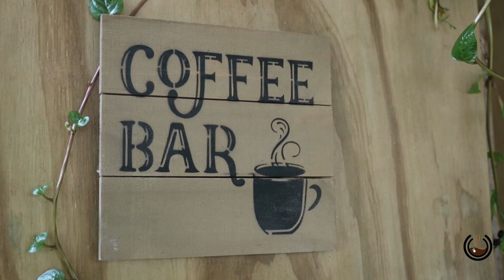Agroturismo en Finca Agroecológica Bohití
Una familia dedicada a la agricultura en su hogar en Las Marías buscan lograr ser autosustentables con sus cosechas. Conoce la aventura que viven en la Finca Bohití.